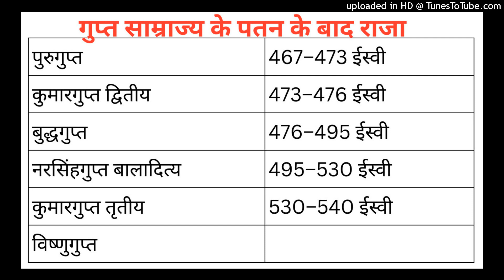गुप्त साम्राज्य के पतन के बाद राजा gupta empire ka patan kaise hua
गुप्त साम्राज्य जिसकी स्थापना चंद्रगुप्त प्रथम ने कि, जिसकी सीमाओं में समुद्रगुप्त और चंद्रगुप्त विक्रमादित्य ने अधिक विस्तार किया। भारत को राजनीतिक एकता के सूत्र में बांधा जिसके परिणाम स्वरूप लगभग 250 वर्षों तक गुप्त साम्राज्य अस्तित्व में रहा लेकिन, प्रकृति का नियम है कि जिसका उत्थान हुआ है, उसका पतन भी आवश्यक है गुप्त साम्राज्य पर भी लागू हुआ और एक दिन ऐसा भी समय आया जब गुप्त शासकों का अंत हो गया गुप्त साम्राज्य के पतन के लिए निम्नलिखित कारण उत्तरदाई थे।
हूण लोगों, जिन्हें हूणों के नाम से भी जाना जाता है, ने गुप्त क्षेत्र पर आक्रमण किया और साम्राज्य को महत्वपूर्ण क्षति पहुंचाई। गुप्त साम्राज्य 550 ईस्वी में समाप्त हो गया, जब यह पूर्व, पश्चिम और उत्तर से कमजोर शासकों और आक्रमणों की एक श्रृंखला के बाद क्षेत्रीय राज्यों में विघटित हो गया।
गुप्त राजवंश को हमलावर श्वेत हूणों द्वारा पराजित किया गया था, जिन्हें अन्यथा हेफ़थलाइट्स के नाम से जाना जाता था । हालाँकि राजवंश पूरी तरह से नष्ट नहीं हुआ था, लेकिन श्वेत हूणों ने साम्राज्य को काफी नुकसान पहुँचाया, जिससे उसका पतन हो गया।
चंद्रगुप्त प्रथम ने 320 ईस्वी को गुप्त वंश की स्थापना की थी और यह वंश करीब 510 ई तक शासन में रहा। 463-473 ई में सभी गुप्त वंश के राजा थे, केवल नरसिंहगुप्त बालादित्य को छोड़कर। लादित्य ने बौद्ध धर्म अपना लिया था, शुरुआत के दौर में इनका शासन केवल मगध पर था, पर फिर धीरे-धीरे संपूर्ण उत्तर भारत को अपने अधीन कर लिया था।

पुरुगुप्त  467–473 ईस्वी
कुमारगुप्त द्वितीय  473–476 ईस्वी
बुद्धगुप्त  476–495 ईस्वी
नरसिंहगुप्त बालादित्य  495–530 ईस्वी
कुमारगुप्त तृतीय  530–540 ईस्वी
विष्णुगुप्त
साम्राज्य की विशालता
आयोग्य के उत्तराधिकारी
उत्तराधिकार का युद्ध
आंतरिक विद्रोह
हूणों के आक्रमण
बौद्ध धर्म का हानिकारक प्रभाव
आर्थिक दुर्बलता